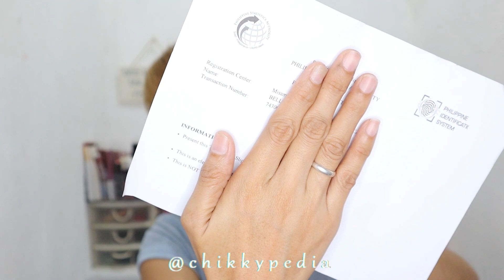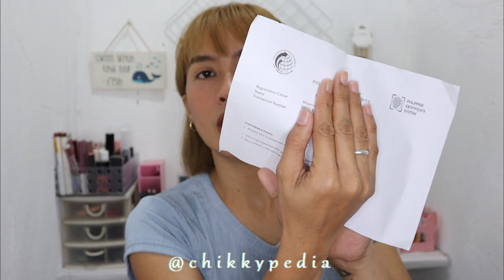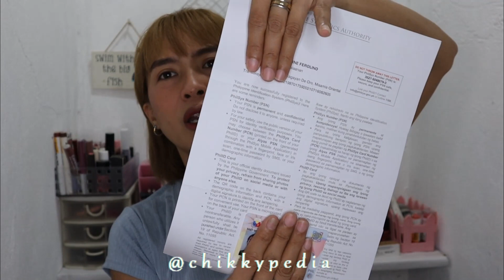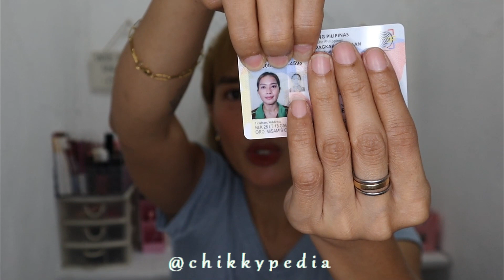PAANO I-TRACK ANG NATIONAL ID 2022 | chikkypedia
Bat naman my dumi ilong ko dito???ehehehe sorrrr nah po

I hope you like my video, it is made with LOVE😘.

Honest Review as always!

XOXO, Chikkypedia 💋